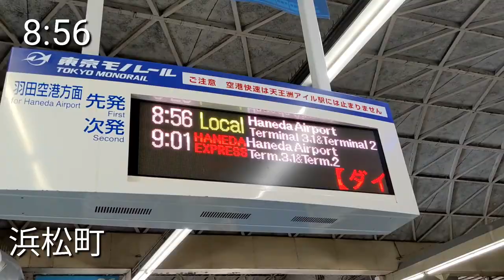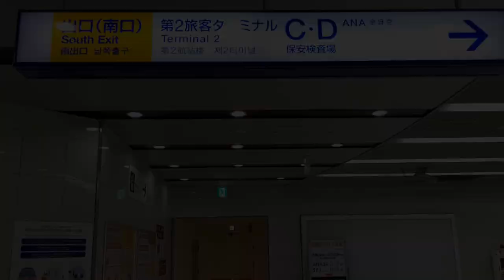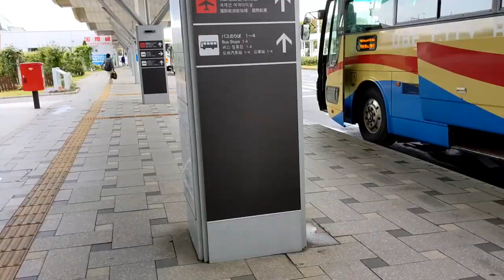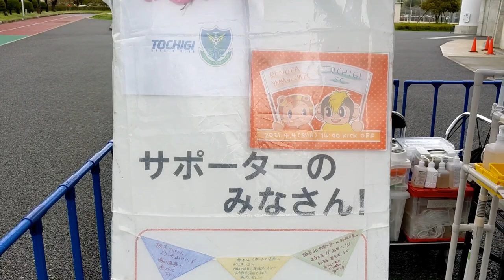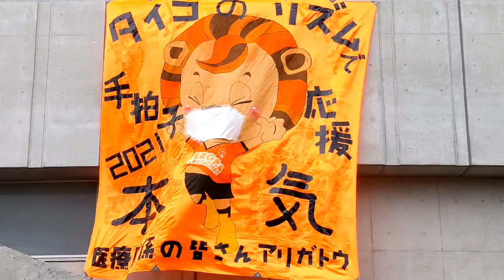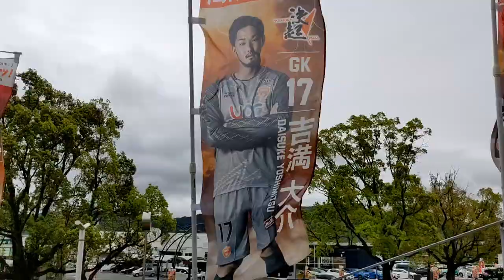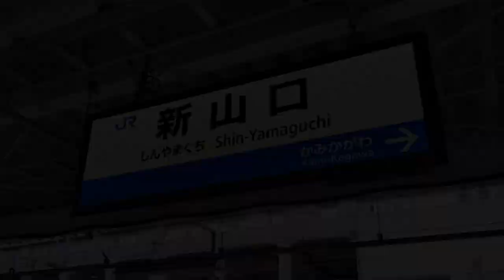VLOG#6 レノファ山口FC VS 栃木SC J2第6節 2021/4/4 維新みらいふスタジアム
2021年4月4日

レノファ山口FC　VS　栃木SC

維新みらいふスタジアム

去年山口行けなかったので行けて嬉しかったです

レノ丸さんかわいい

Instagram.com/shygolazo